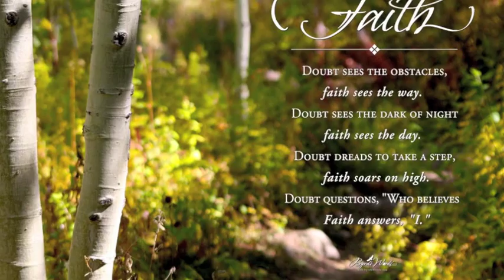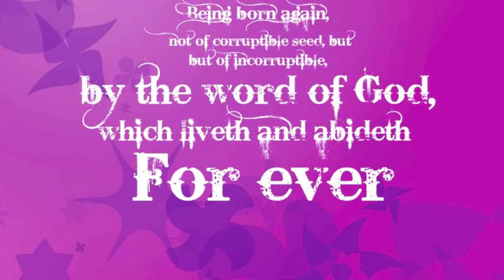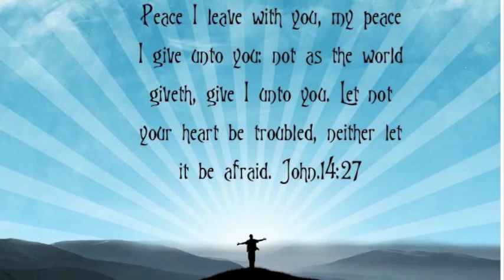Lord your word is still true - Kingdom Heirs